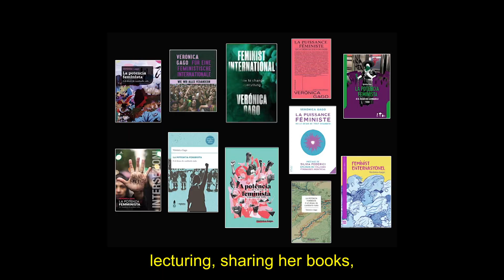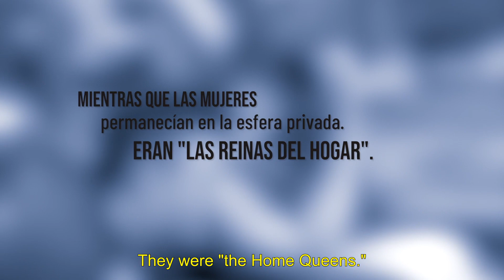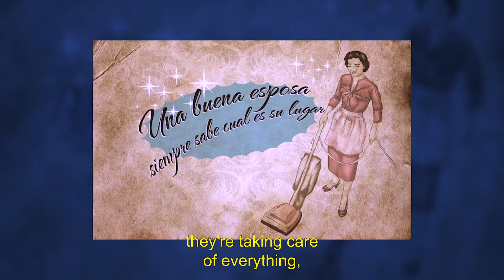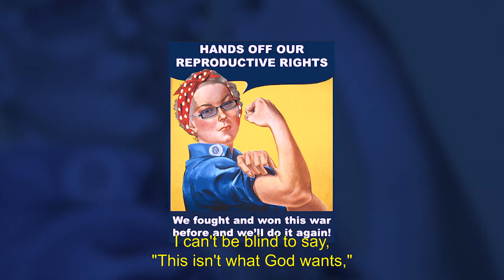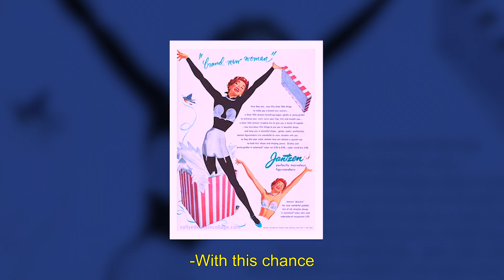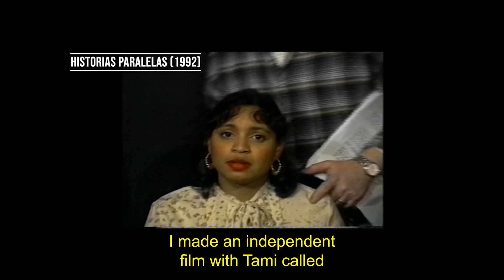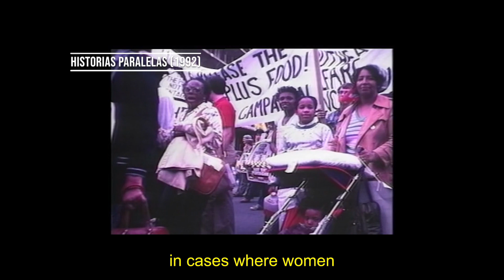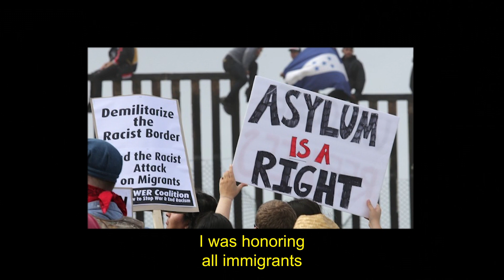Veronica Gago, Marta Bautis, Mes de la Mujer | Nueva York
In this episode of Nueva York celebrating Women’s History Month, we talk to NYU’s King Juan Carlos Center visiting professor Veronica Gago, a specialist in gender issues and feminism; several Latina women speak about what women's rights mean in this political and social stage; Marta Bautís, an independent filmmaker, discusses her creative process and rethinking the female role.

00:00:09 Intro
00:00:17 IntroGuests
00:01:00 Veronica Gago:
00:08:42 Interstitial
00:09:39 Women Voices
00:17:31 Marta Bautis:
00:25:00 Preview
00:25:56 Credits

Guest List:
Marta Bautis Filmmaker
Veronica Gago Visiting Professor NYU / Feminist
Violeta Maffei Gaming Programmer - SVA
Claudia Norman Director, Celebrate Mexico Now
Ana Rubio MFA -CUNY
Hon. Marcos Vigil Deputy Mayor, Mayor's Office, Jersey City, NJ

Original tape date: March 1, 2023. First aired: March 9, 2023.

NUEV18007